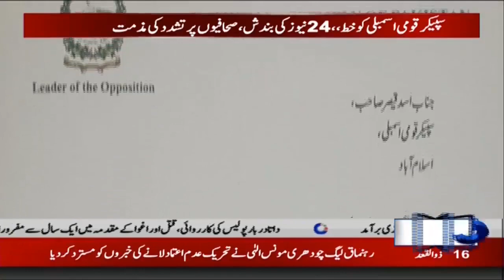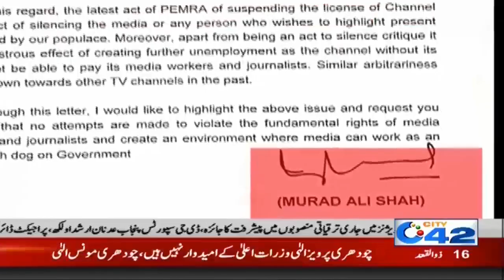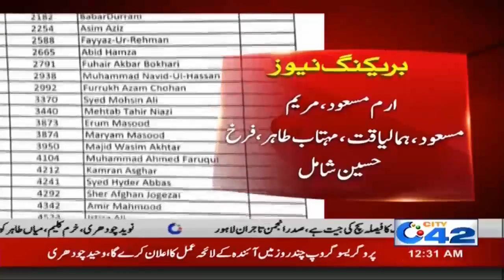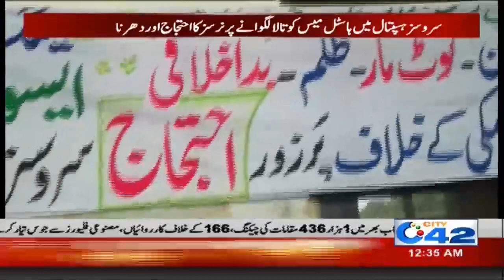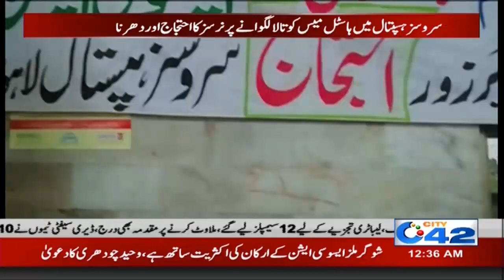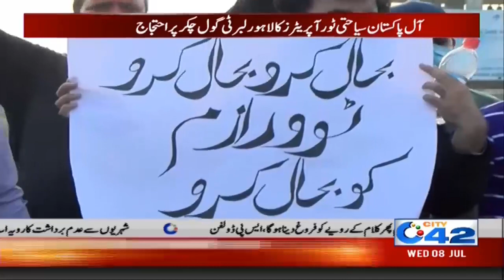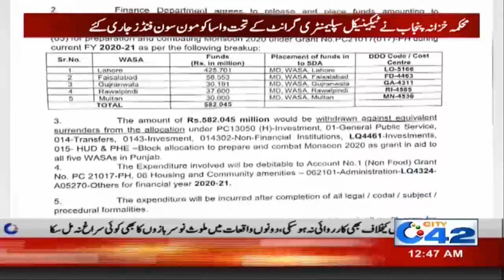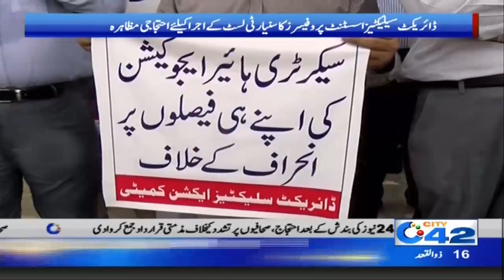12am News Bulletin | 8 July 2020 | City 42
12am News Bulletin | 8 July 2020 | City 42